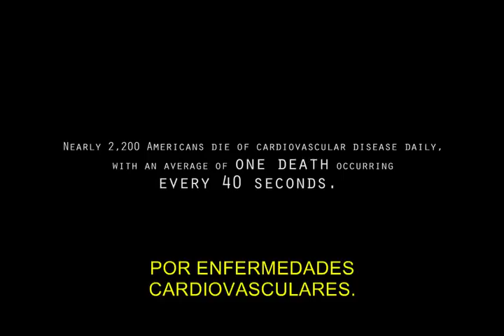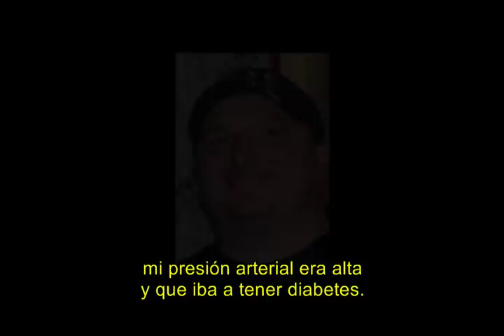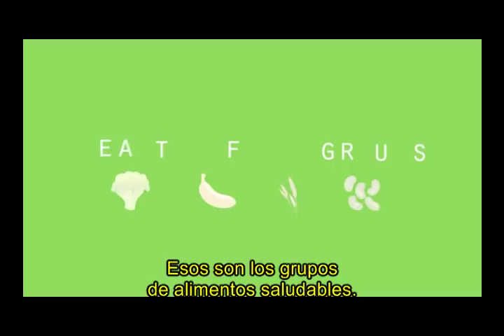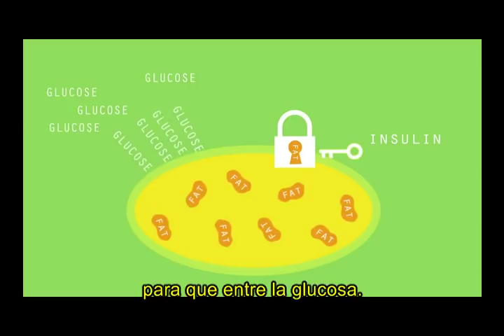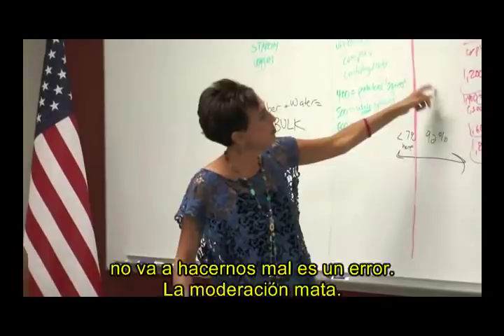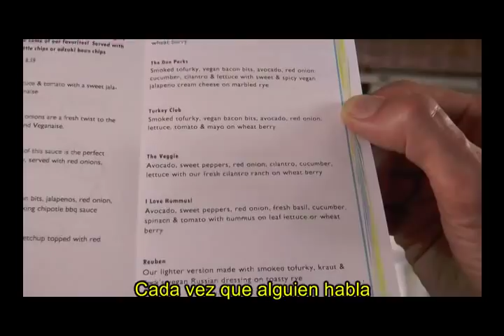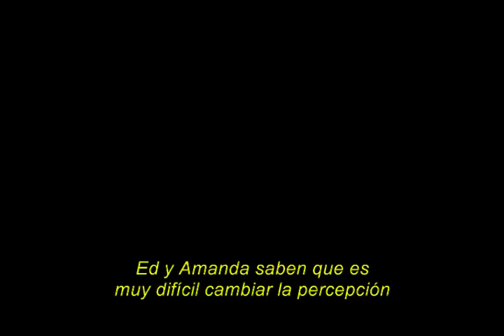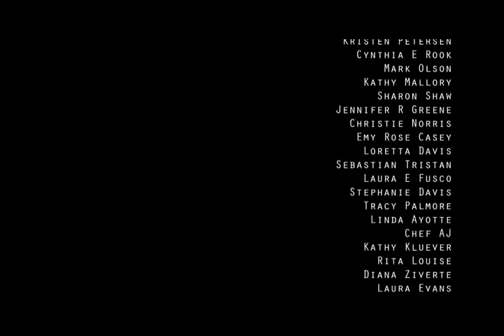The Marshall Plan Subtitulado al español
El presente documental cuenta la experiencia de un alcalde/intendente de la ciudad de Marshall en Texas, EEUU. Se le diagnóstico cáncer de próstata y decidió junto con su esposa realizar una dieta basada en plantas para abordar su problema de salud. Los resultados de esta idea para su vida y cómo impacto en su su comunidad merecen el subtítulo de este documental para que todos aquellas personas de lengua hispana puedan observar los beneficios que se observan en nuestra salud, cuando hacemos CAMBIOS! Dios bendiga a toda alma sincera que está en búsqueda de la verdad.

"Conoceréis la verdad y la verdad os hará libres" Juan 8:32

 La verdad se encuentra ÚNICAMENTE en la palabra de Dios

"Pero sed hacedores de la Palabra, y no meramente oidores , engañándoos a vosotros mismos" (Santiago 1:22)